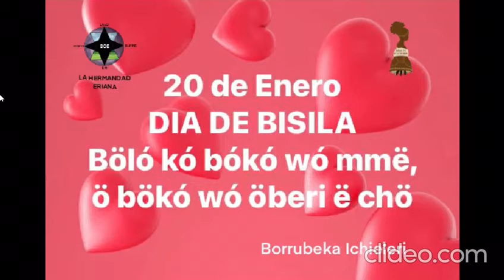César Copoboru - podcast bubi 20 enero